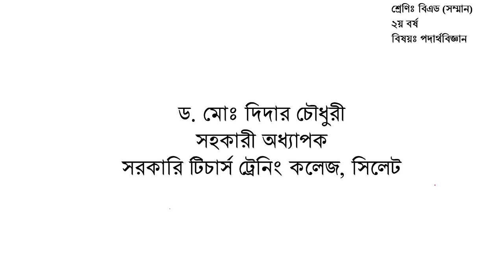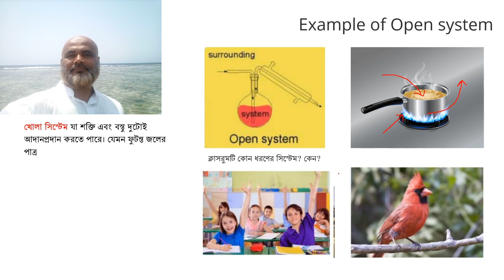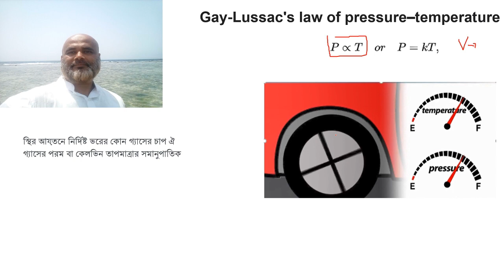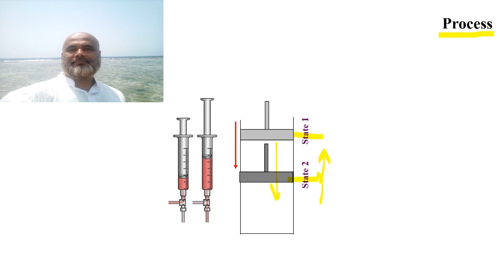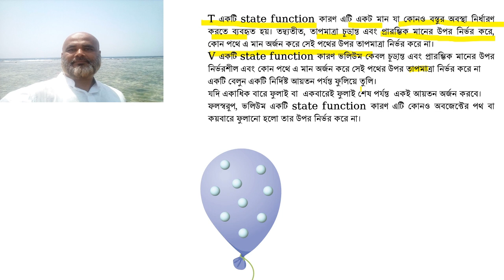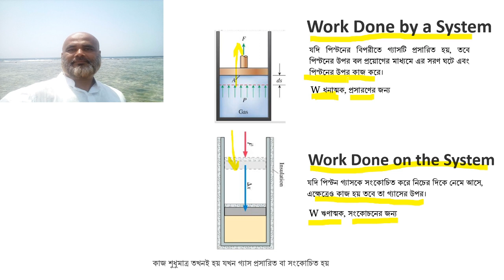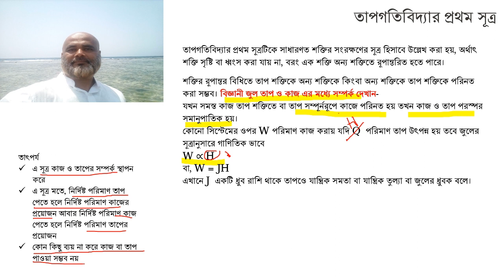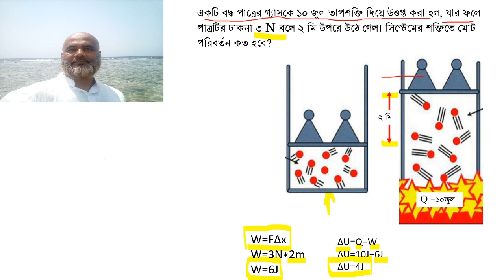First law of thermodynamics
তাপগতিবিদ্যার প্রথম সূত্র। তাপগতিবিদ্যার প্রথম সূত্র (ইংরেজি: First Law of Thermodynamics) প্রকৃতপক্ষে শক্তির নিত্যতা সূত্রের একটি বিশেষ রূপ। তাপ গতিবিদ্যার প্রথম সূত্র থেকে আমরা জেনেছি যে তাপ ও যান্ত্রিক শক্তি উভয়ই শক্তির বিভিন্ন রূপ এবং এক রূপ থেকে অন্য রূপে পরিবর্তন সম্ভব। এটি ছাড়াও রূপান্তরের সময় একে অন্যের সমতুল্য এটি এবং প্রথম সূত্রের সাহায্যে জানা যায়।এ সূত্রটির গুরুত্ব অনেক। এ সূত্র প্রয়োগের মাধ্যমে আমরা অনেক কাজ করে থাকি।